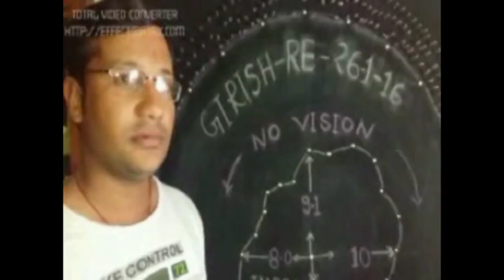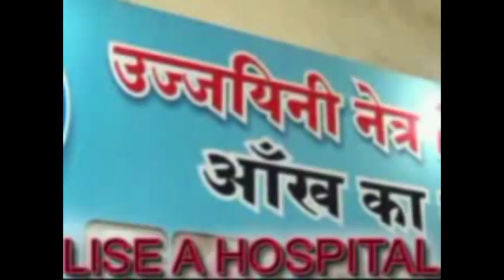R P , CURE D [ ENGLISH ]- SHREELANKAN PATIENT --Dr RISHABH +91-9425092329 UJJAIN INDIA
RETINITIS PIGMENTOSA CURED[ ENG]- SHREELANKAN PATIENT --Dr RISHABH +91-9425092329 UJJAIN INDIA.R P NIGHT BLINDNESS 100%SIDE VISION REDEVELOP IN WORLD-Dr.RISHABH ,D.O.M.S +91`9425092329.. [ NEPAL Y [ NEPAL Y LANGUAGE ]-Dr.RISHABH ,D.O.M.S +91`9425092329 . PATIENT OF NEPAL COLOR BLINDNESS, R P,M.D--- 10 Yrs - BLIND GOT VISION -Dr.RISHABH M.B.B.S ,D.O.M.S +91`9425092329 .RETINITIS PIGMENTOSA- IMPROVEMENT IN VISION AFTER 1 MONTH IN VIEWS OF VIEWERS-Dr.RISHABH JAIN M.B.B.S ,D.O.M.S +91`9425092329 UJJAIN IN[ M.P.] DIA TREATMENT OF COLOR BLINDNESS .RETINITIS PIGMENTOSA-A BLIND GOT VISION -Dr.RISHABH M.B.B.S ,D.O.M.S +91`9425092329 COLOR BLINDNESS .A N OLD MAN BLIND SINCE 1 Yr AND REFUCED BY Dr. FROM iINDORE ,AHAMDABAD , AMRATSER , ,RAJENDRA PRASHAD EYE HOS. AND A.I.I.M.S.HOS. DELHI . L.V PRASHAD HOS. HEDRABAD etc. GOT DRAMETIC GREDUAL IMPROOVEMENT WHACH AL V.D.O.THE OLD MEN BLIND SINCE 1 Yr AND REFUCED BY Dr. FROM IDORE, ,RAJENDRA PRASHAD EYE HOS. AND A.I.I.M.S.HOS. DELHI . L.V PRASHAD HOS. HEDRABAD etc. GOT DRAMETIC GREDUAL IMPROOVEMENT WHACH AL V.D.O. VISION CAN REDEVELOP IN THE EYES T HOUSE WERE HAEVING DEFECT AND WERE NOT CURED BY-- OTHER EYE-- SPECIALIST OF INDIA AND F.R.C.S.OF WORLD.IN SOME CASES SPECIALIST Dr. GENRALY USED TO SAYS THE CAUSE S MAY BE CONGENITAL , CRONIC ,POST-OPARETIVE, INFECTIVE ,OR DIGENARATIVE .
1 RETINITIS PIGMENTOSA.TREATMENT OF   AND  CURE FOR  RETINITIS PIGMENTOSA
2..TREATMENT OF COLOR BLINDNESS ,  CURE FOR .COLOR BLINDNESS
 1..TREATMENT AND  CURE FOR RETINITIS PIGMENTOSA
2 .COLOR  BLINDNESS TREATMENT AND  CURE FOR C.B
 3  MACULAR DEGENERATION.TREATMENT AND  CURE FOR M.D
3. .TREATMENT AND  CURE FOR   GLAUCOMA
4. .MOTIA .BIND CATARACT  BINA  OPARETION  ,
5. AMBLYOPIA  (  PARALISIS  OF  OPTIC  NERVE ) ,
6..TREATMENT OF MACULAR  DEGENERATION  AND  CURE FOR  MACULAR  DEGENERATION    6,1  MOTIA BIND BINA OPERATION  6.2  CONEAL OPACITY REDUCTION BINA OPERATION
   7  TREATMENT AND  CURE FOR RETINAL CHRONIC  DISEASES.
8.  IN ,PROGRESIVE  MYOPIA   PROGRES  CAN  BE  CHAKED  AND  GLASS  POWER  CAN  REDUCE
9.TREATMENT AND  CURE FOR  NYSTAGMUS
10. TREATMENT AND  CURE FOR .MICRO OPTHALMOS  .
    11.   TREATMENT AND  CURE FOR ALBINISM
    12  TREATMENTOF   OPTIC NERVE  AROPHY AND  CURE FOR   OPTIC NERVE  AROPHY
    13 TREATMENT AND  CURE FOR.CENTRAL RETINAL  VEIN  OR  ARTERY  DISEASES  THRAMBOSIS  ALSO  ,VITRIOUS  HAEMORRHAGE .etc
     14. TREATMENT AND  CURE FOR  OCULAR  ALLERGIS
    15.  TREATMENT AND  CURE FOR BLOO D  DESEASES
    17.  TREATMENT AND  CURE  FOR  AFTER LESSER  OPERATION
    18. TREATMENT AND  CURE FOR   HEAD  INJURY . TRAMETIC  INJURY ETC
    19. COLOBOMA   TOTAL  OR  PARCIAL  .
    20 . VISION  CAN  IMPROOVE  IN  CASESES  OF  VISION   19 19..VISION  REDUCTION   DUE  TO  UNKNOWN  CAUSES  ETC.
 20. EYE VISION  REDEVELOPMENT IN VISION LOSS  DUE TO UNKNOWN CAUSES
V IN MISSION IMPOSSIBLE --- MUSCAL POWER REDEVELOPMENT IN MUSCULAR DISTROPHY, PARALITICK ,NON- PARALITICK PARTIALALY OR LESS DEVELOPED , HERIDITORY OR JENETICALLY LOOSING POWER OF WORKING THESE MAY BE
PARALYSIS OF
          1..  EYE ==LID,        MUBCLE  ,      NERVE-  TOTAL  OCULAR .
          2...FACE  ===MOUTH.   TONGUE  ,FORE  HEAD  ETC.
3.. HEMI-PLAJIA HALF PART OF BODY .HAND , LEG ,BOTH .WITH OR WITHOUT FACE..
4... QUADRI PLEGIA ALL THE FOUR LIMBS...
         5...ANY  PART  OF  BODY .
         I AM  TRYING  CHECK  THE  PROCESS  AND  IMPROOVING  THE  ORIGANAL  CONDITION  .THESE  MAY  BE  OF  ANY  PART  OF  BODY.
UJJAIYINY    EYE   HOSPITAL . VISION     RE--DEVELOPMENT     CENTER.         RUBI  COMPLEX  .  NEAR   GOPAL   MANDIR  TEMPLE  ( CHATRI  CHOCK )  KAMARY   MARG  . UJJAIN --- ( M.P.) -- INDIA-- ASHIA.-   PHONE-.NO--  --.07342558133.     MOB-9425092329.. SEE MY VDO S  OF SUCCESS ON  GOOGAL  ,YOUTUBE  .FACE  BOOK  .ETC.